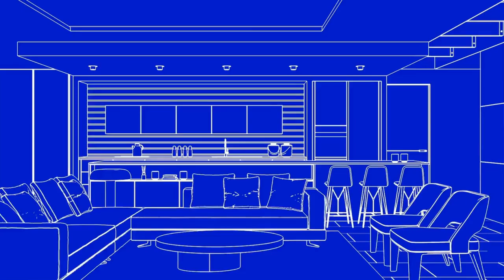5 Best Companies to find Jobs and Internships Now | Interior Design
In this video, we share the ultimate guide to the top 5 interior design internships that can kickstart your career. From prestigious firms like Kengo Kuma and Associates to dynamic environments like Perkins Eastman, discover internships that offer hands-on experience, mentorship, and a pathway to mastering the art of luxury design.